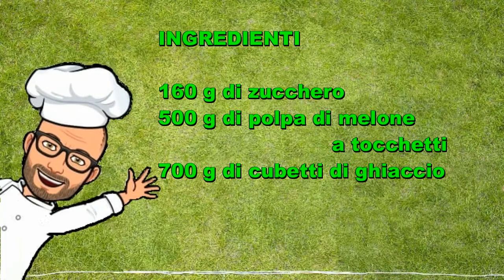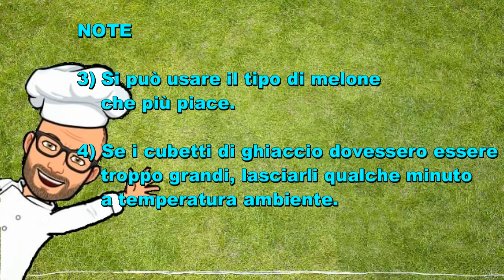Granita al melone cantalupo ricette Bimby Tm6 Tm5 Tm31 Tm21 Thermomix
La granita al melone cantalupo è fresca e gustosa, ma soprattutto veloce e facile da preparare. Ottima da gustare nelle calde sere d'estate. Bastano pochi ingredienti per avere una fantastica granita da offrire ai nostri ospiti.